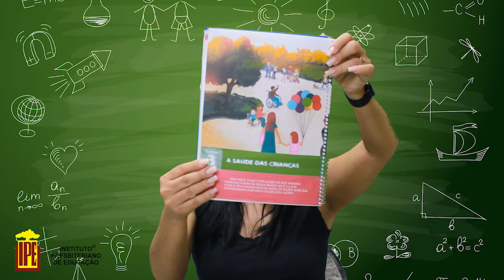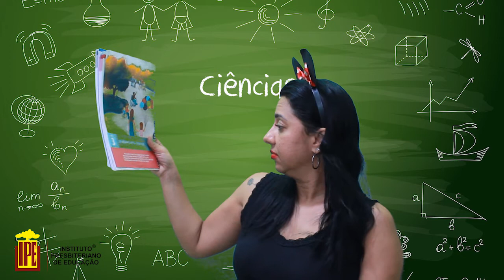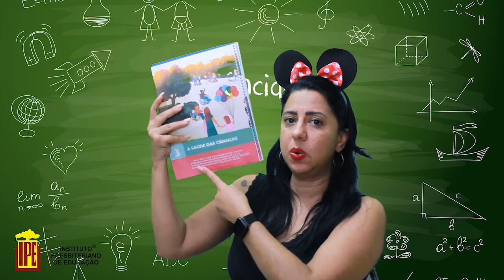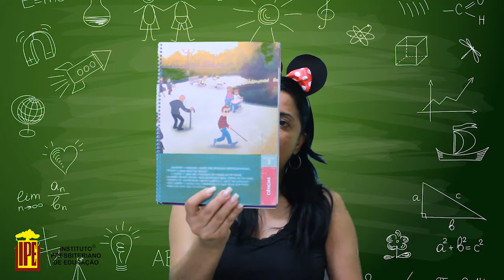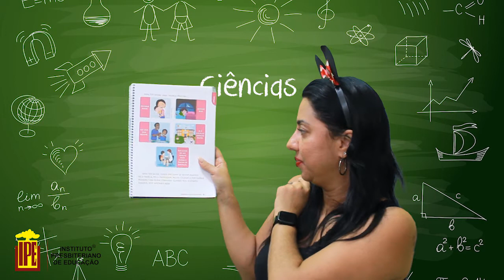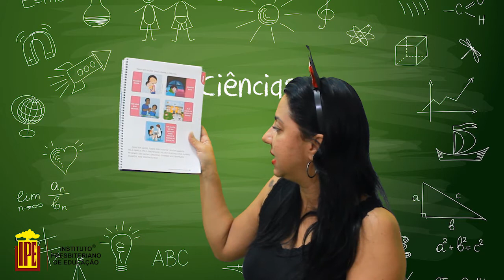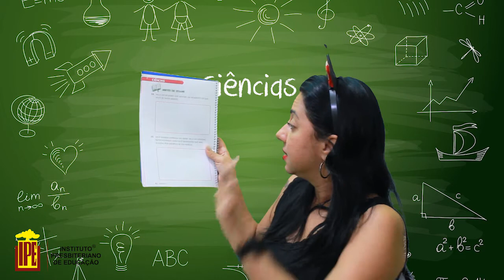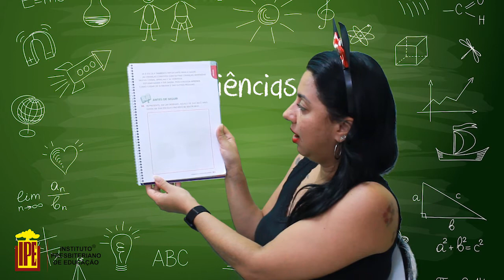Ciências - A saúde das crianças - 1ºano